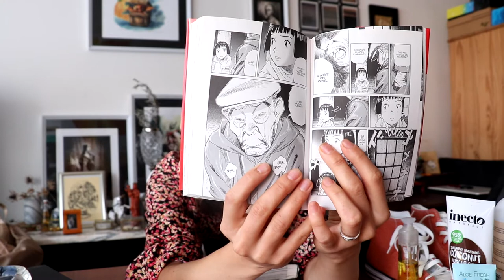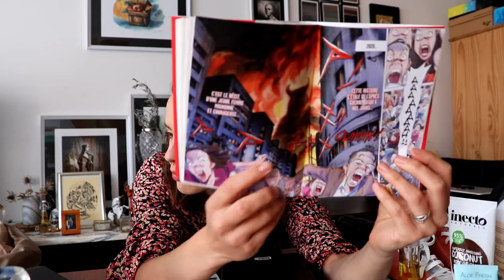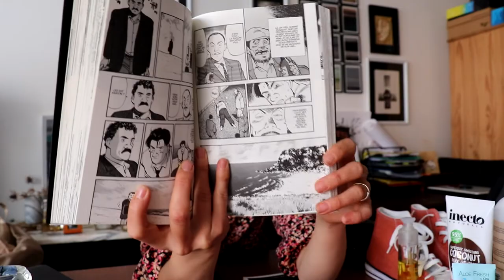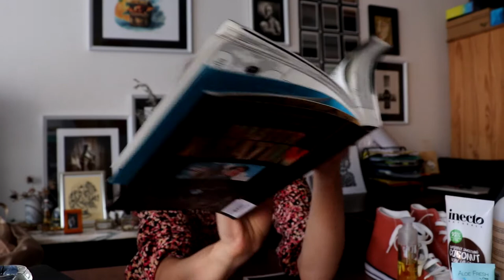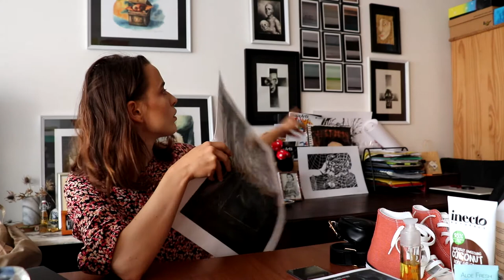Favoris du mois de septembre | Livres, beauté, mode, vegan... | Heline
Hey! Bonjour, nouvelle vidéo YouTube! Mes favoris du mois de septembre, j'y parle livres, mode et beauté vegan mais aussi de nourriture! Pleins de sujets qui m'intéressent et que j'avais envie de partager! 😛

Produits mentionnés :
- Superbly Smoothing Lait pour le corps Noix de coco - Inecto :
- Chuck Taylor All Star Renew Cotton à tige haute